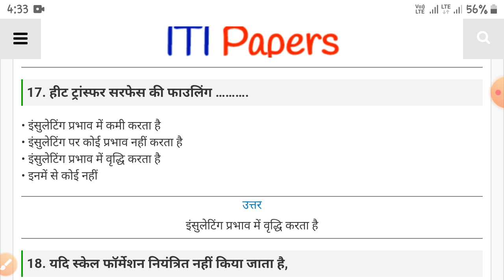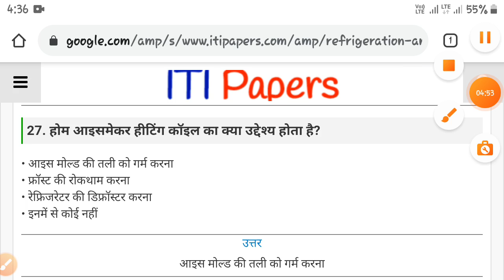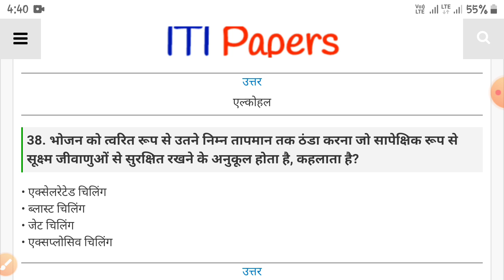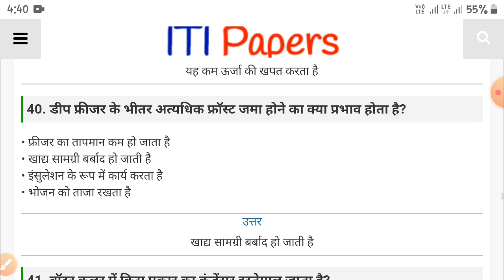RAC Questions Paper in hindi//AC Technician Interview Questions Paper//Refrigeration Questions paper